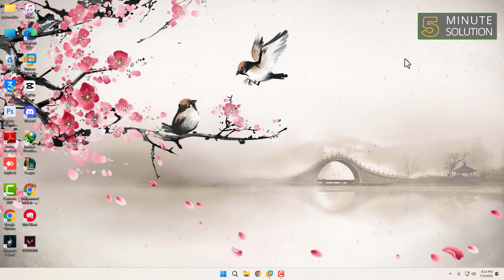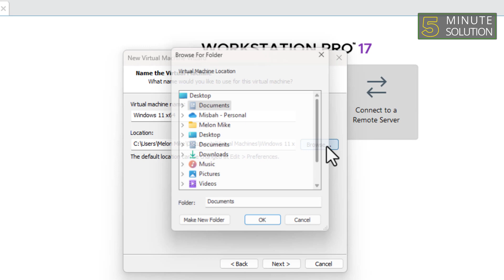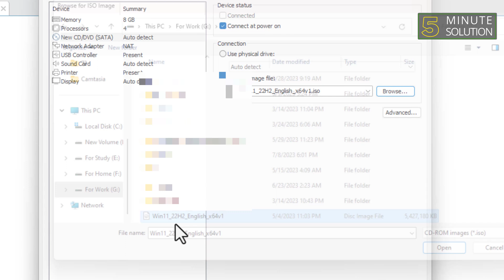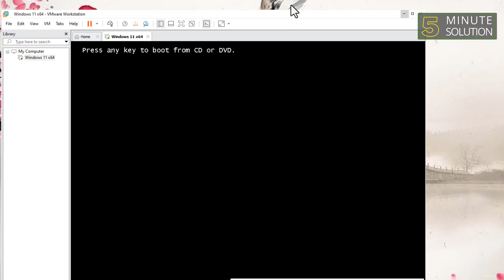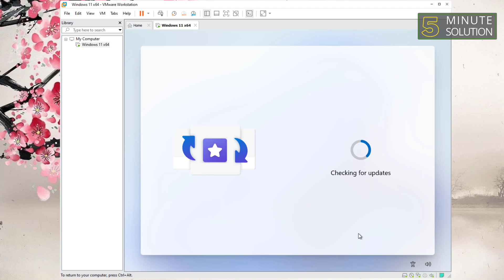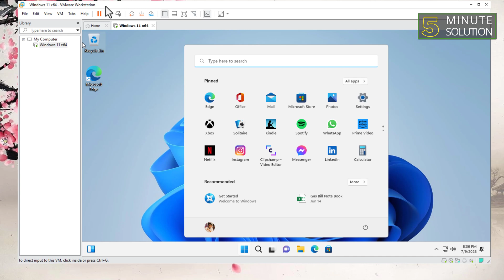How to Install Windows 11 on VMware Workstation 17 Pro [UPDATED]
Tutorial on how to create and install a new Windows 11 VMware Workstation 17 Pro virtual machine and install the VMware Tools on the VMware Workstation 17 Pro.

0:00 Install Windows 11 Vmware workstation 17 pro
0:33 Download and Install VMware workstation on computer
0:59 Download offical Windows 11
1:11 start VMware station
1:20 Start installation Windows 11
5:30 Outro